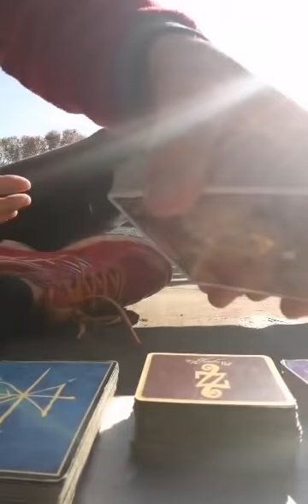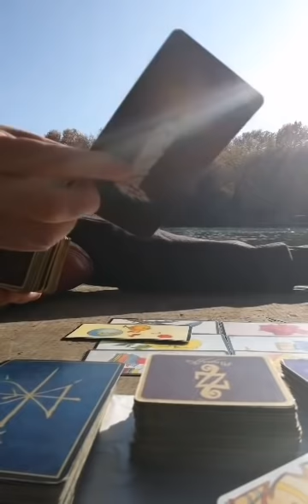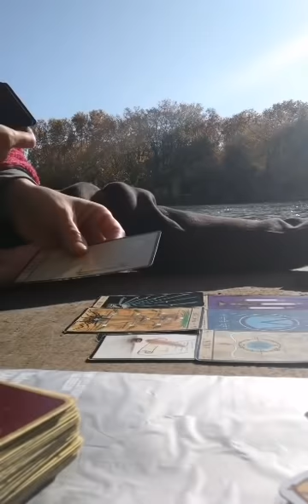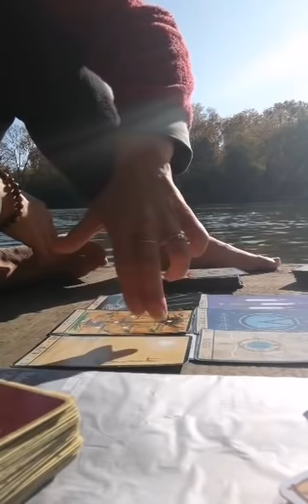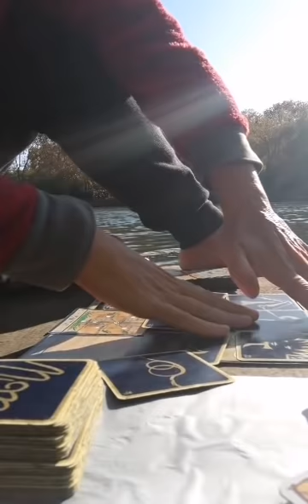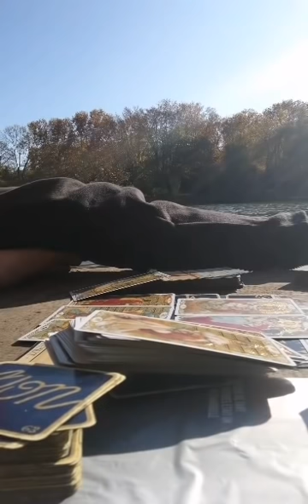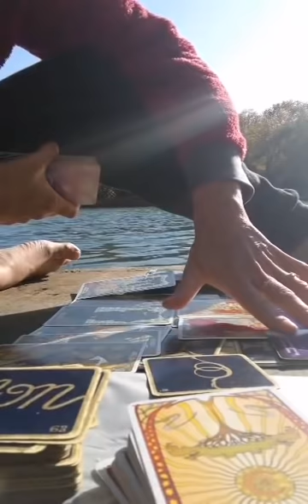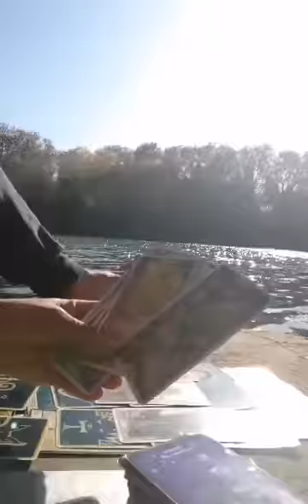😘🎁Energies du week end du 7 8 NOVEMBRE,Défi 6 bis: pas enregistré le 1er tirage! 2e clap: un signe?👀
J'ai cru enregistrer ma première version, un tirage de 41 minutes. j'avais appuyé sur prendre une photo, et comme la luminosité était forte, je ne voyais pas l'écran. Première fois que ça m'arrive.
Donc je vous résume le premier tirage au début, et vous fait le second. Une forme d'épanouissement est possible si on se repose suffisamment. Hibernation? une bonne idée pour le week end, on risque de venir sonner à ton terrier car... Petite visite surprise aujourd'hui, des invités d'honneur...auxquels je ne m'attendais pas. Notre richesse est la nature et l'ouverture ;)
Chaleureusement,
Didi M